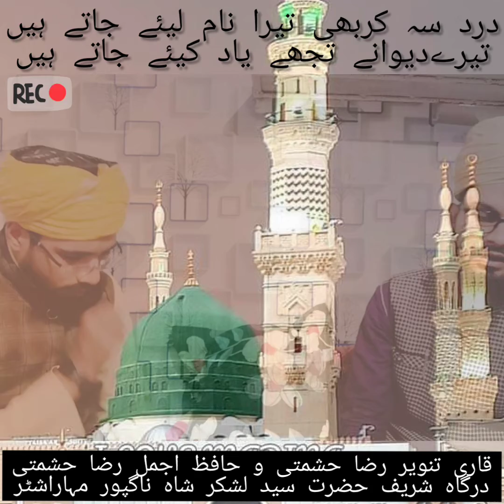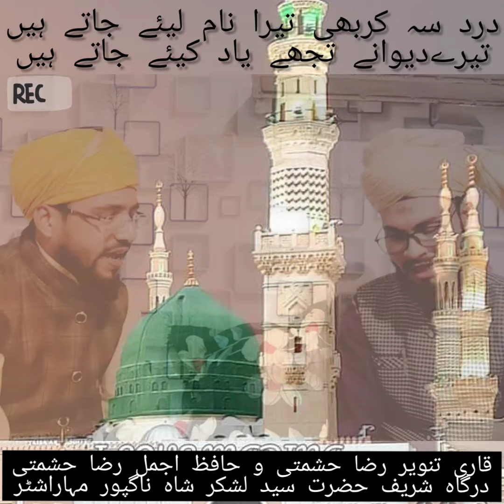Dard seh kar bhi Tera Naam liye jate hain by Qari Tanweer Raza Hashmati and ajmal raza Hashmati